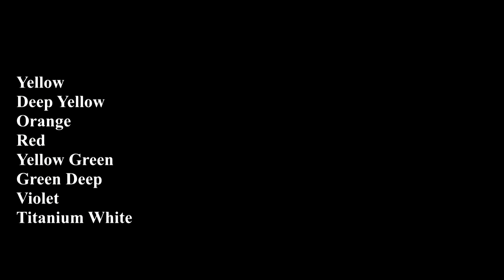GREEN FOREST Landscape Painting | Easy Acrylic Painting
In this video I will paint a green forest with acrylic paints.

Write what you think about it! It is very important for me!